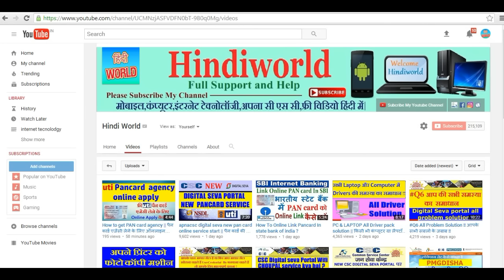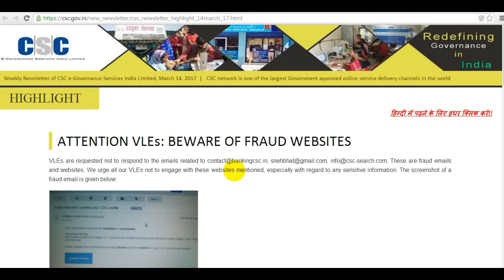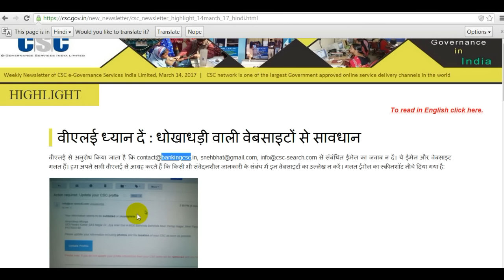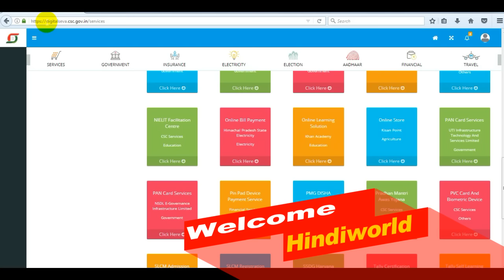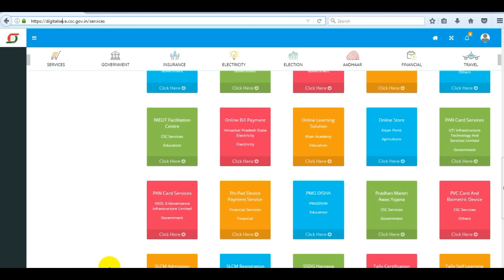CSC Vle see this video सीएससी वीएलई यह वीडियो जरूर देखें ?